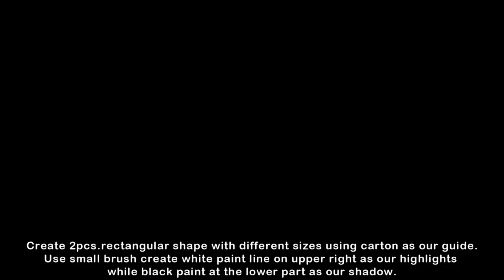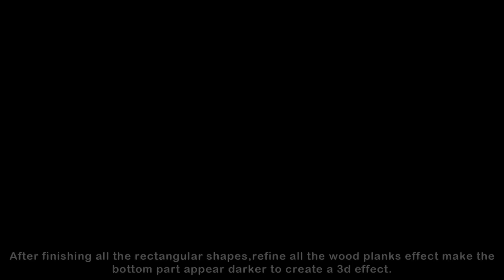3D Wood Effect art using acrylic ( LATEX ) paint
A step by step guide on how to paint a 3d wood effect using acrylic (Latex) paint.

DIY (Do it yourself) guide on how to paint 3d wood effect.

How to paint a fake wood on wall using brush and acrylic paints.